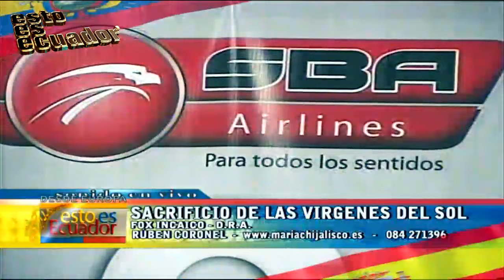FOX INCAICOS TRADICIONALES ESTO ES CUADOR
ESTO ES ECUADOR